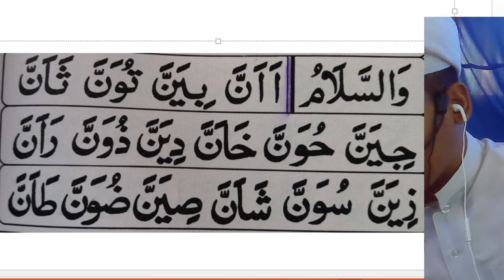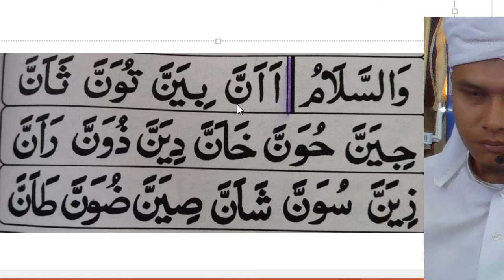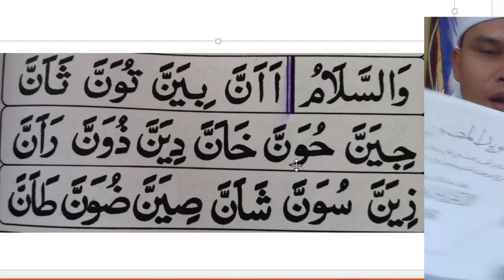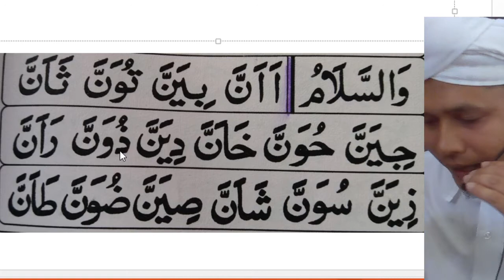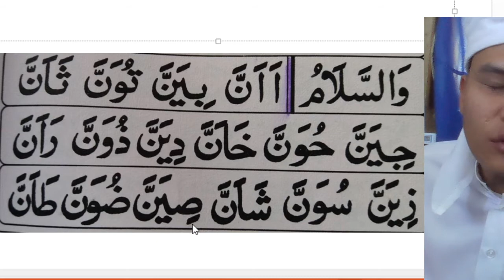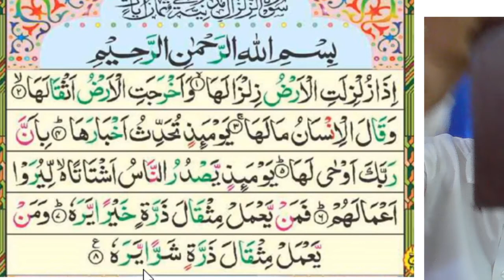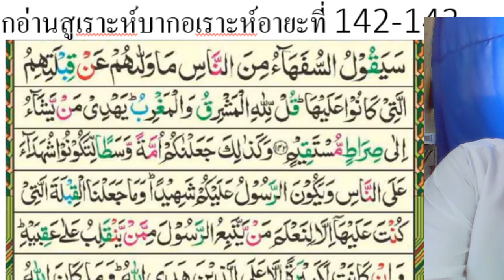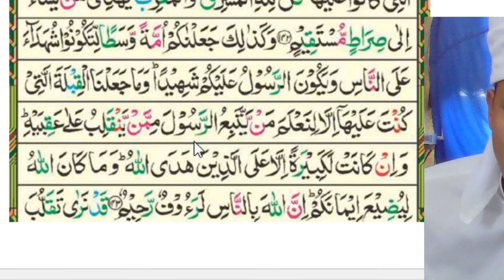ครูดีน การอ่านครั้งที่ 20 EP.2 เทคนิคการสอนอัลกุรอ่านขั้นพื้นฐาน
การอ่านครั้งที่ 20 EP.2 เรื่องการผสมคำ ฝึกสะกดซูเราะห์อัซซัลซาละ อายะที่7-8 และฝึกอ่านซูเราะหฺบากอเราะหฺ อายะที่142-143